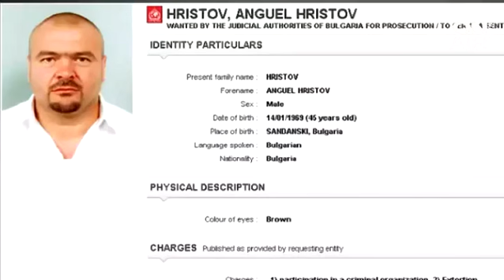Шефът на МВР обясни за Ангел Христов, издирват активно Пламен Галев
Трети ден след смъртта на Ангел Христов  въпросите около връщането му в България и кой го обяви за мъртъв продължават да вълнуват не само обществото, но и властите. Ангел Христов е починал в България. Това заяви вътрешният министър Иван Демерджиев и уточни, че се проверяват всички обстоятелства за настъпването на смъртта и издаването на смъртния акт.